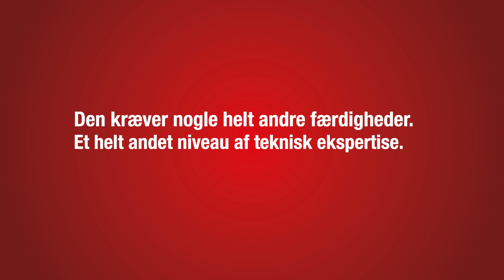LOCTITE indgår partnerskab med TAG Heuer Porsche Formula E Team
LOCTITE har indgået et partnerskab med Porsche i ABB FIA Formula E World Championship, den mest innovative motorsportsserie.

Takket være en stærk historie med ydeevne, innovation, pålidelighed og bæredygtighed er LOCTITE blevet Official Adhesives Partner for TAG Heuer Porsche Formula E Team – her vil LOCTITE hjælpe teamet med førsteklasses professionelle produkter og omfattende teknisk ekspertise til Porsche 99X Electric.

""De produkter, vi bruger, testes under høje belastninger. Med LOCTITE har vi fundet den rette partner. Deres ekspertise inden for klæbemidler er uden sidestykke. Det er vildt, det vi kan."" - James Lindesay, Team Manager TAG Heuer Porsche Formula E Team.

Som en del af partnerskabet bruger TAG Heuer Porsche Formula E Team en lang række LOCTITE®-produkter, bl.a. en række højtydende epoxy-klæbemidler, fastgørelsesprodukter, sprækkeudfyldende klæbemidler, gevindsikringer (medium og høj styrke), strukturlime, gevindtætninger og hurtiglime.

Brugen af disse produkter sikrer mekanisk pålidelighed på en række anvendelsesområder, fra hængelejer, gearkassedele og transmissionsbolte til ratkomponenter, O-ringe og kabler. Porsches forsøg med motorer og gearkasser har også gavn af de højtydende løsninger fra LOCTITE®.